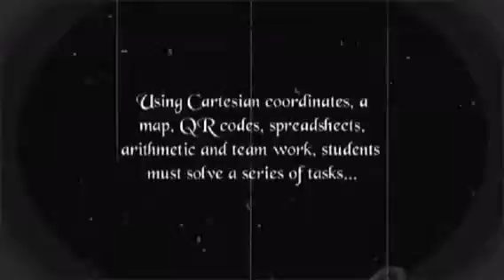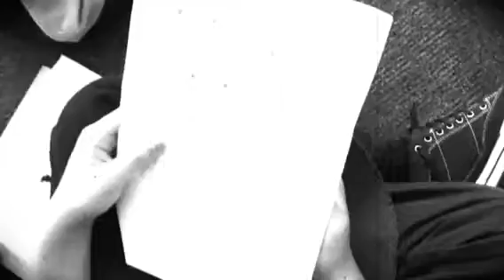6M's Marvellous Mathematical Odyssey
Follow 6M's Amazing Race as they compete to complete the QR treasure hunt.